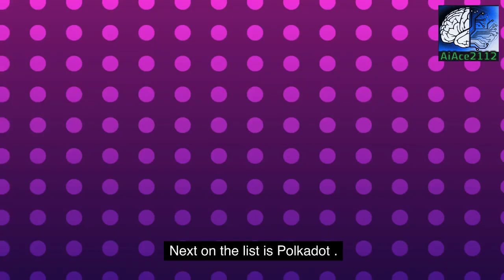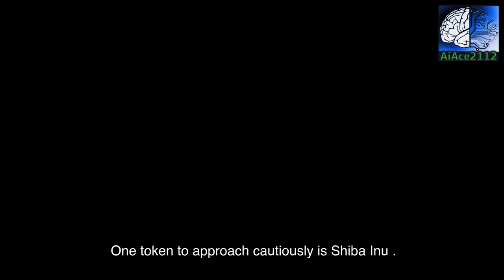Coinbase Tokens To Watch... & Avoid August 2023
In this video, we delve into the world of Coinbase tokens and provide you with our top picks and pitfalls to watch out for in August 2023. With the ever-evolving cryptocurrency market, it's crucial to stay informed and make informed decisions.

Join us as we analyze the current landscape of Coinbase tokens, highlighting the potential gems worth considering and the potential risks you should avoid. Our team of experts has conducted thorough research and market analysis to bring you the most up-to-date information and insights.

Discover the hottest Coinbase tokens that show promise and have the potential for significant growth. We'll discuss their underlying technology, market trends, and any upcoming developments that might impact their performance. Stay ahead of the curve and make informed investment choices.

But it's not all sunshine and rainbows. We also shed light on the pitfalls to be wary of in this volatile market. Our experts will discuss tokens with questionable fundamentals, suspicious projects, or warning signs that indicate potential risks. Avoiding these pitfalls will help protect your investments and ensure you have a better chance of success.

To make the most of the video, grab a pen and paper as we provide valuable insights, recommendations, and warnings that could shape your investment strategy. Whether you're a seasoned investor or just entering the digital currency space, this video is packed with information to help you navigate the Coinbase token market in August 2023.

Remember, knowledge is power in the world of cryptocurrency, and staying well-informed can be the difference between making a profit or suffering losses. Don't miss this opportunity to gain valuable insights into Coinbase tokens and make strategic investment decisions.

So, sit back, relax, and get ready to dive into the world of Coinbase tokens.